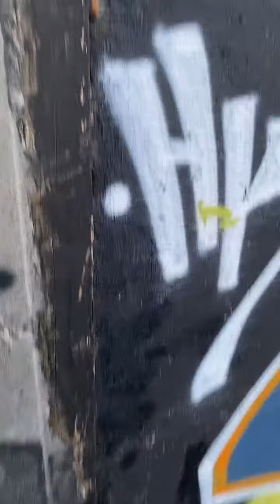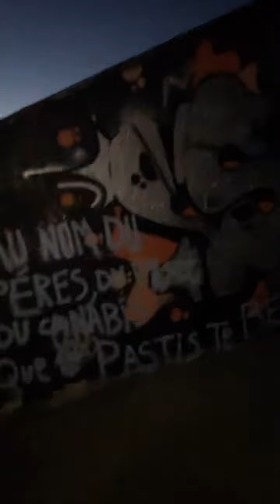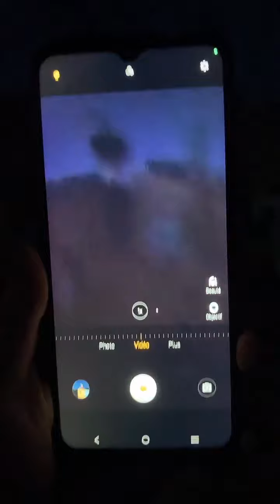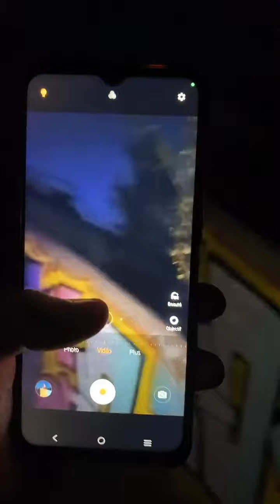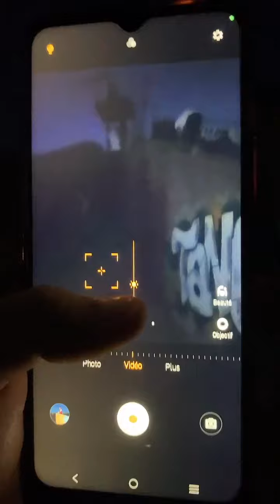Urbex En LIVE TIK TOK DANS UNE USINE Abandonné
Aujourd'hui je vous présente un urbex pas comme les autres un urbex dans une usine Abandonnées ou bien des jeunes vienne squatté ou faire des graffs comme on n'en n'a rencontré ils était sympas  en bref c'est Usine a était soufflée par l'AZF de Toulouse en 2001 et depuis plu aucune construction n'a vue le jours